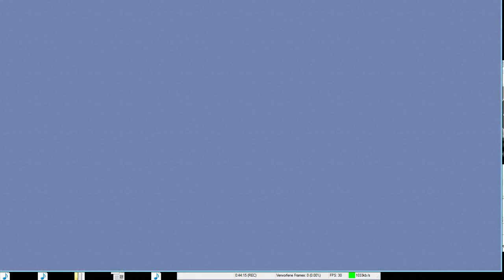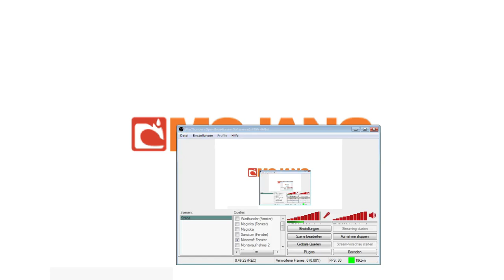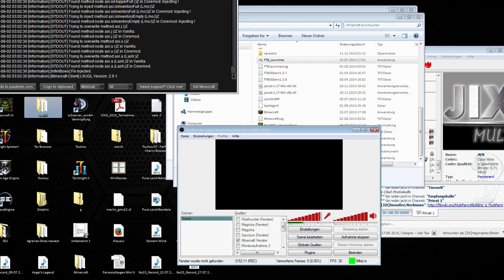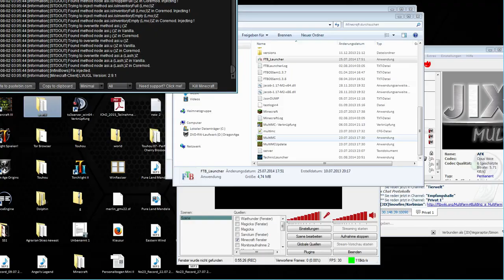Let's Finish Agrarian Skies 118 Die Welt geht unter!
Wie war das doch gleich vonwegen "auserwählt von den Mächtigen, um die Welt neu zu errichten"? Tja, war wohl nichts, die Welt wurde trotzdem zerstört. Mehr als zerstört, richtiggehend eingeebnet und gesprengt.

Agrarian Skies ist eine Skyblock-Map von Morvelaira nach einer Idee von Jadedcat.
Wie der geübte Betrachter erkennen sollte: Minecraft. Mit Mods.

Spieler:
NoobxGockel, ein lebendes Pregnostikon. Hat das alles schon mal erlebt.
frank992, Geist der Vergangenheit, trotzdem immer noch gut in Form. Also, manchmal.
Snowfire, ein Reisender aus der Welt des Lichts und der weißen Texturen.
Vegoraptor, der berauschende Konstruktionen plant und die Quests organisiert.